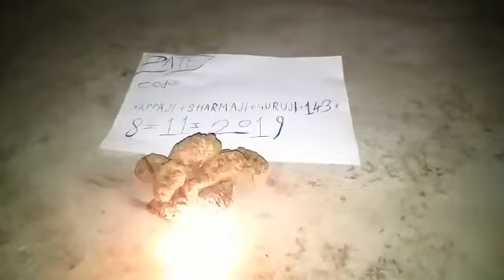Original Karu Manjal(5)